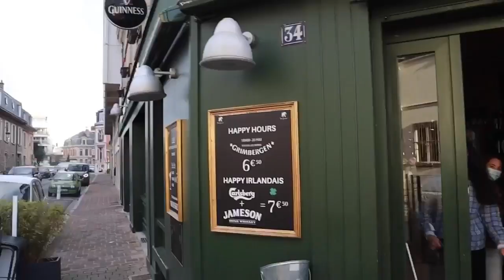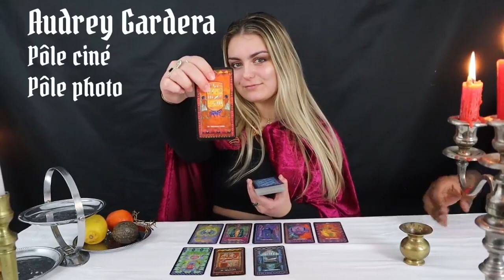Dévoilements BDA Incant'Art 2021-2022